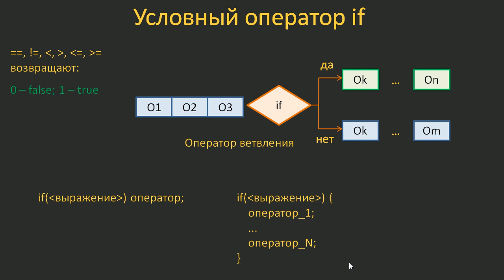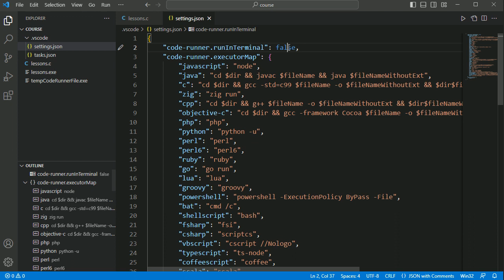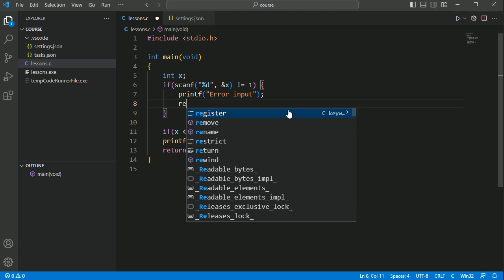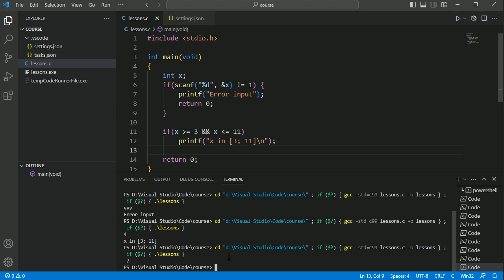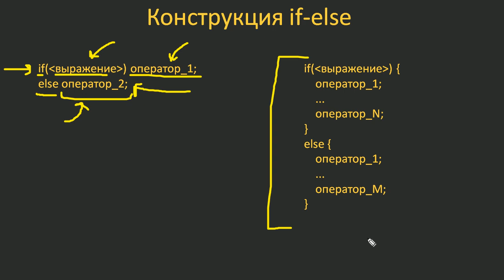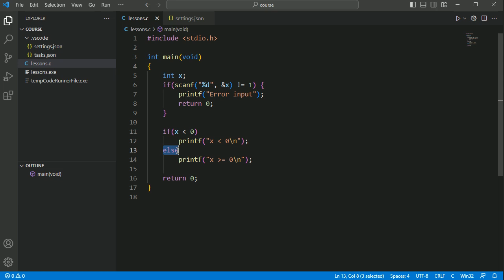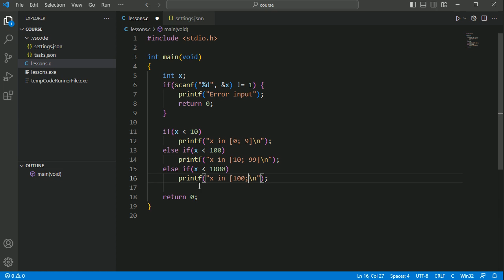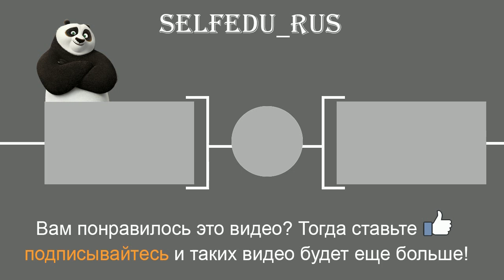#14. Условный оператор if. Конструкция if-else | Язык C для начинающих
Узнаете для чего нужен и как работает оператор if, а также его расширенная конструкция if-else.